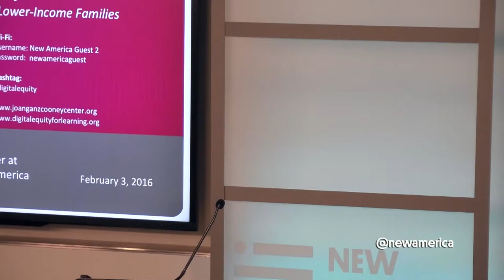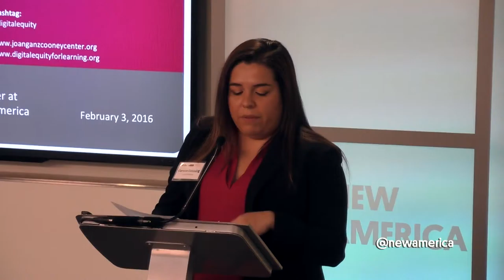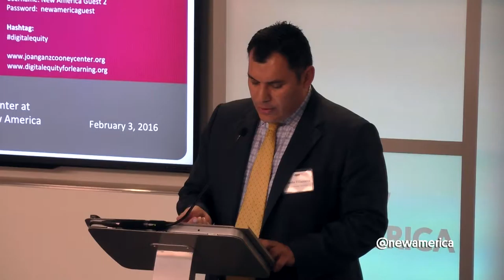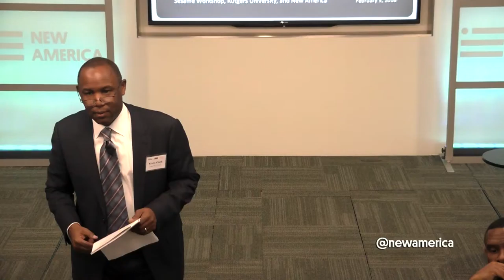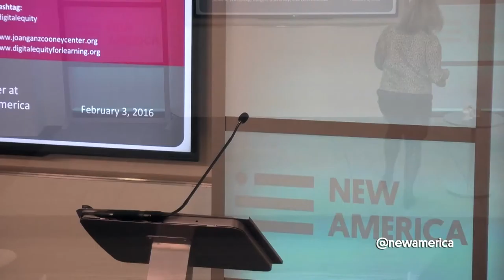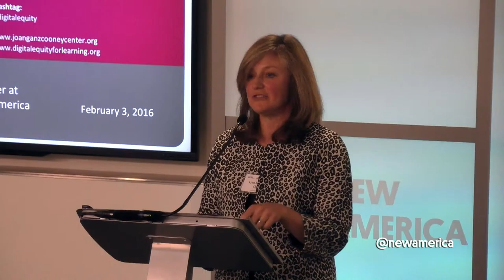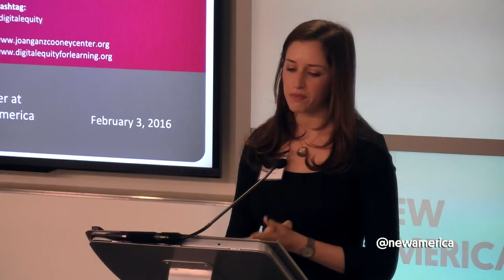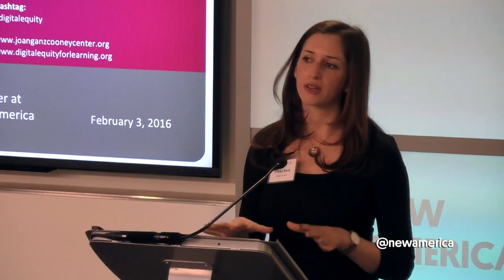Digital Equity - Afternoon Conversations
Key topics include:

Demographic differences in families’ online connectivity
Presence of digital devices and Internet connections in the home
Use of libraries and other community access points
Barriers to consistent access and implications of mobile-only connectivity
Experiences with subsidized Internet access
How families use digital technology for home-school connections and for informal learning
Untapped family and community assets that can be leveraged in digital equity programs.

Agenda:

8:30 AM: Breakfast and Registration

9:00 AM: Welcome

Michael Levine, Joan Ganz Cooney Center

9:05 AM: Survey Presentation

Vicky Rideout, VJR Consulting

9:15 AM: Qualitative research presentation

Vikki Katz, Rutgers University

9:30 AM: Introduction of Chairman Wheeler

Jeff Dunn, CEO, Sesame Workshop

9:35 AM: Opening remarks: Federal Communications Commission Chairman Tom Wheeler

9:50 AM: Discussion: Expanding Access among Low-Income Families

Moderator: Lisa Guernsey, New America

Craig Watkins, University of Texas, Austin

Jaime Casap, Google education evangelist

Christopher Cao, Reboot for Youth

10:30 AM: Promoting and sustaining broadband adoption

Zach Leverenz, EveryoneOn

Sarah Morris, Open Technology Institute, New America

10:55 AM: Privacy and digital inclusion

Claire Gartland, Electronic Privacy Information Center

Mary Madden, Data & Society

11:30 AM: Discussion: Parent and Community Engagement and Collaborative Learning

Moderator: Kevin Clark, George Mason University

Susan Neuman, NYU

Lisa Guernsey, New America

11:55 AM: Reaching under-connected Hispanic families

Carmen Gonzalez, University of Washington

Ernesto Villanueva, Chula Vista School District

12:20 PM: Socio-economic status, digital media, and parenting styles

Lynn Clark, University of Denver

Deb Socia, Next Century Cities

12:45 PM: Moving Forward – An Action Agenda

1:00 PM: Adjourn